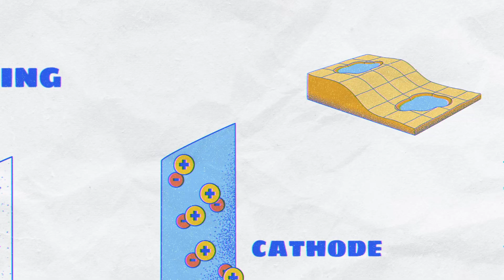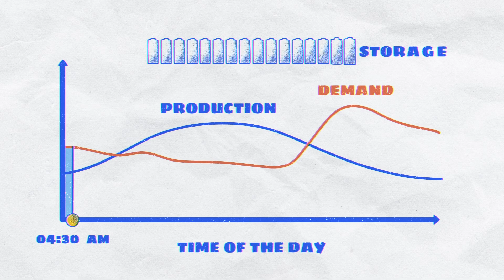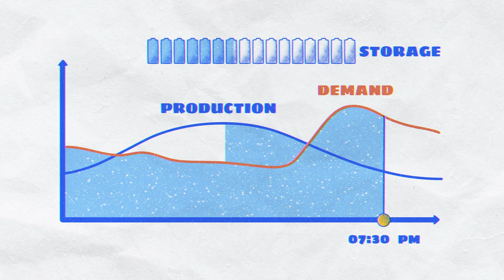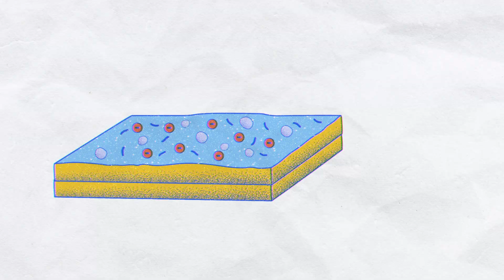世界上最大的电池看起来一点也不像电池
截至 2020 年，全球最大的锂离子电池与南加州电网接通，足以为约 25 万户家庭供电。但实际上它并不是世界上最大的电池：两座湖泊才是。湖泊怎么能成为电池呢？探索发明家如何重新构建电池，以及这些出人意料的解决方案如何帮助我们实现可持续的未来。

课程老师 Lisa LaBracio 导演 Luísa M H Copetti & Hype CG